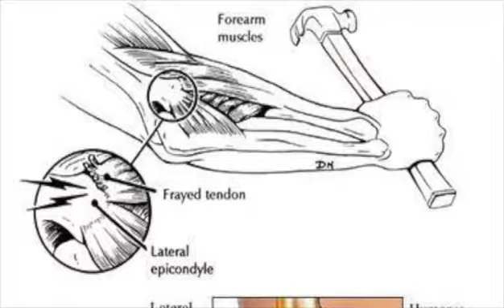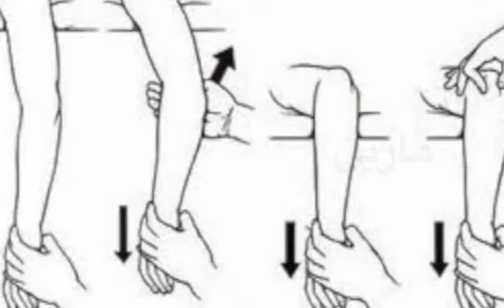علاج الم المرفق. تنس بول